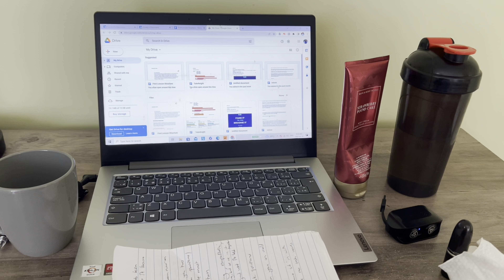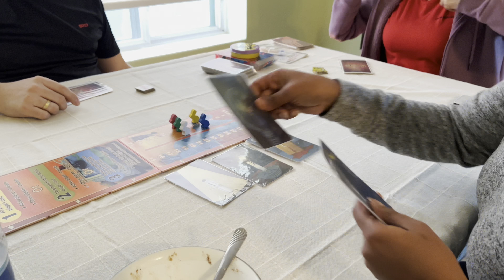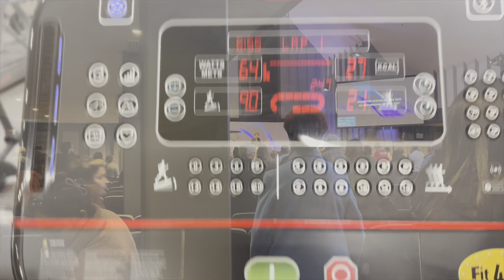My weekend in London Ontario Vlog | Long weekend in Canada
HI GUYS!!!

Just sharing a young blog with you all about my weekend outside in London Ontario.It was pretty lowkey .

Enjoy ,xo